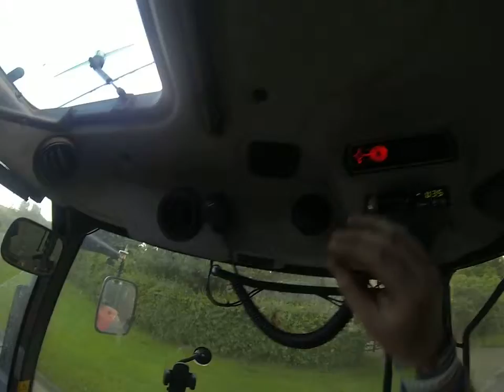Silage carting part 3